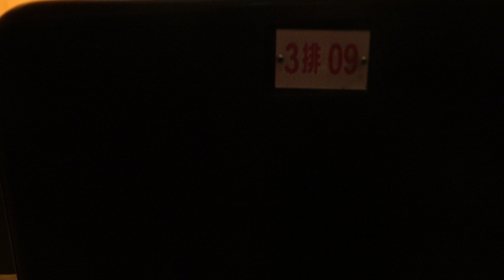20220428林宜安台南大學畢業演奏 雙鋼 米堯丑角 Darius Milhaud 之 Scaramouche 1